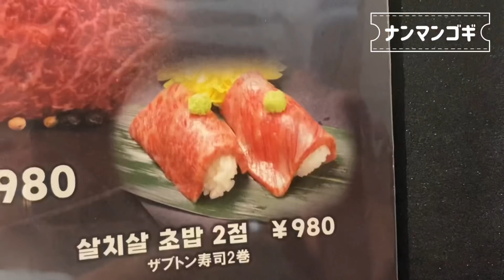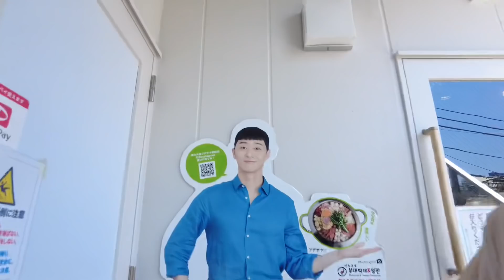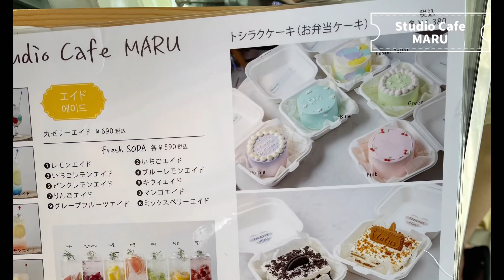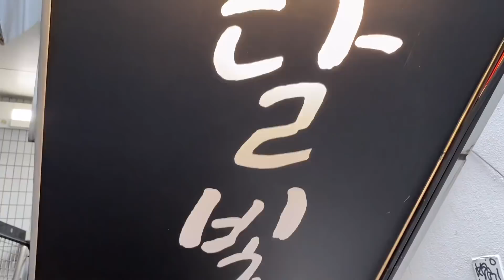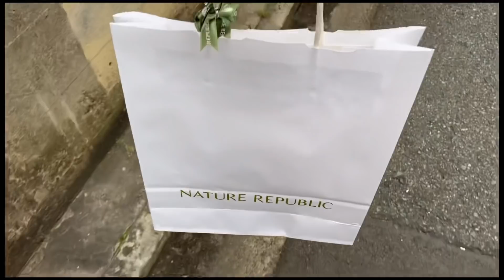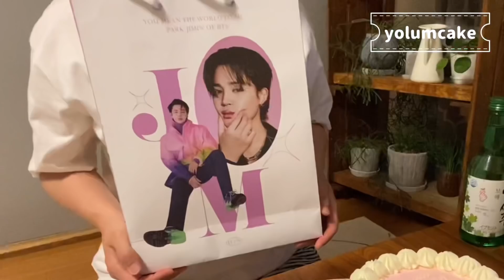【新大久保グルメ】祝い飯から🌈センイルケーキ！！韓国コスメプレゼントまで。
韓国好きな妻の誕生日を新大久保でお祝い！！
一番好きなお店で絶品炭火焼肉🌈スタジオカフェマルさんでセンイルケーキへ。
数日前に韓国コスメやyolumcakeのカレンダーケーキを調達！
喜んで頂けましたでしょうか？笑笑